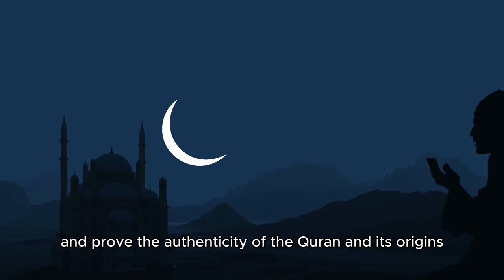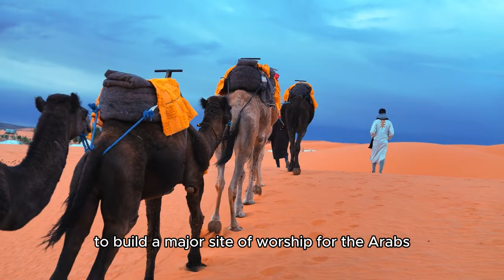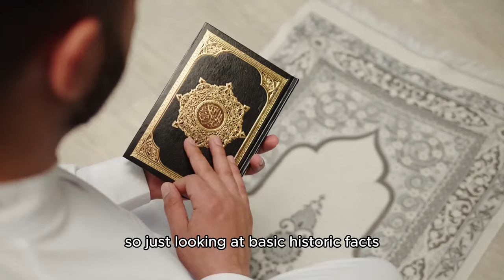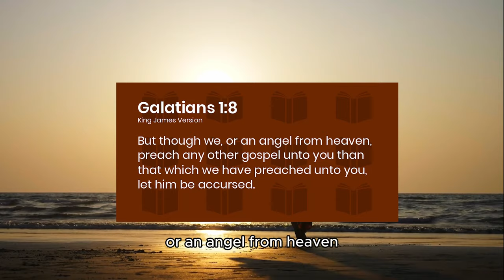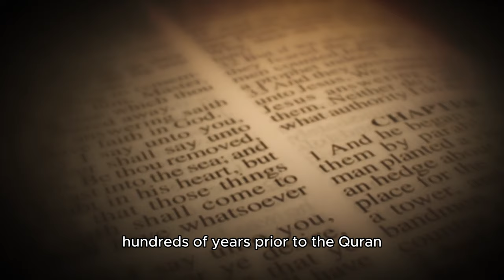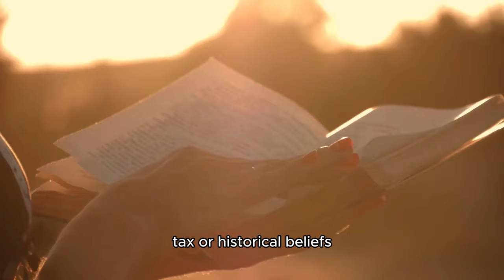Is ALLAH Actually Satan? *Historic PROOF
This is a very controversial TOPIC for Muslims. But is it TRUE that allah is actually satan?